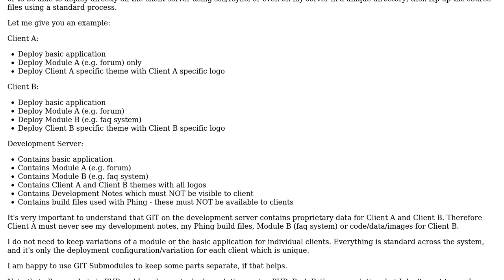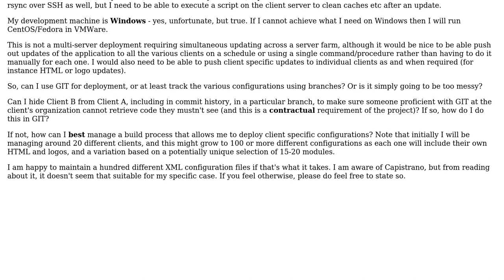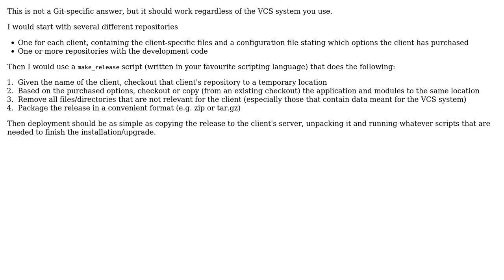How to maintain lots of different variations for deployment, using Git for development?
Software Engineering: How to maintain lots of different variations for deployment, using Git for development?

With thanks & praise to God, and with thanks to the many people who have made this project possible! | Content (except music & images) licensed under CC BY-SA | Music | Images & others | With thanks to user Svein E user gnat user Bart van Ingen Schenau and the Stack Exchange Network Trademarks are property of their respective owners. You are responsible for your own actions.